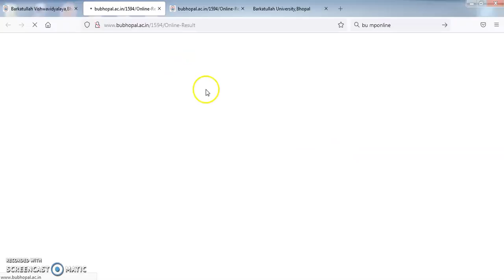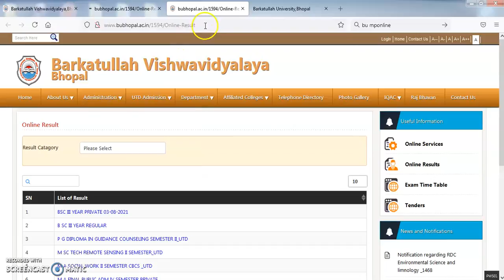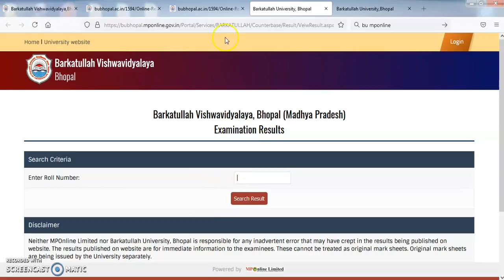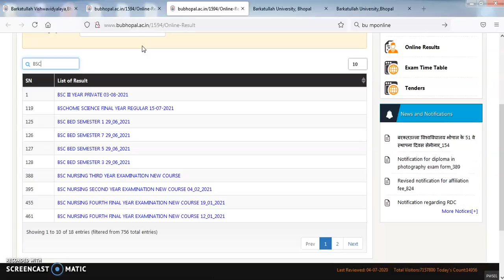BU Bhopal Result 2021 || Barkatullah University Result 2021|| BU रजिल्ट जारी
Result Dashboard-Barkatullah Vishwavidyalaya,Bhopal

bu Online Result
BU Bhopal Result 2021 MPonline BA BSc BCom 1st 2nd 3rd